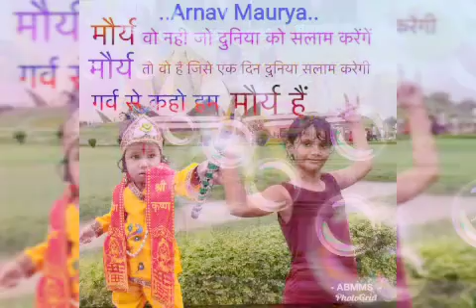22 June 2021